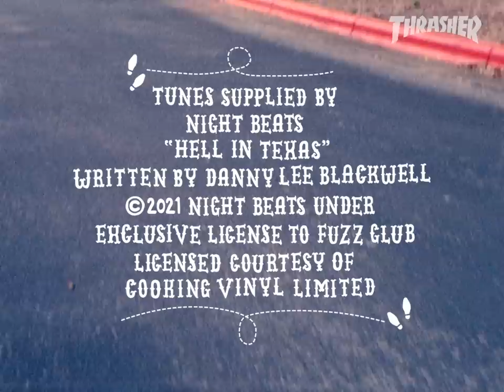Ryan Thompson's "Texas Three Step" Step One Part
Bustin’ block-long blunts and chest-high hits, Ryan Thompson oughta be a household name. To make that a reality, we’ve got a special three-part presentation showcasing his obscene ups and sizable stack of clips. Part one starts now...